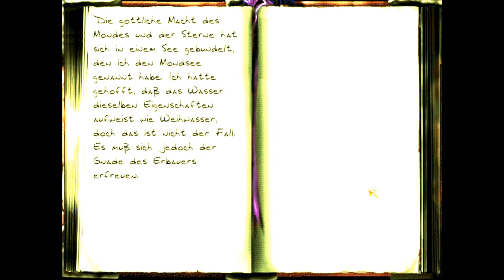Thief: The dark Project - Zurück zur Kathedrale (Part 4)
Die Videos wurden wegen der zu dunklen Schatten zusätzlich stark erhellt.